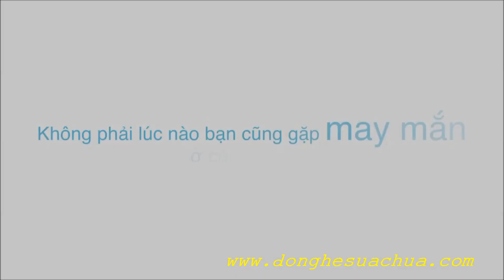Thiet bi dung cu dien thanh truc www donghesuachua com